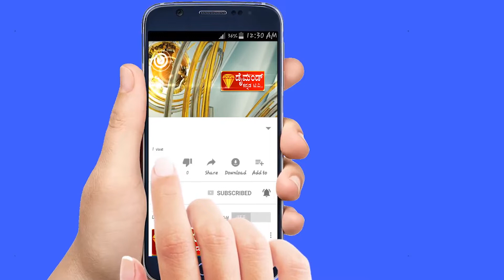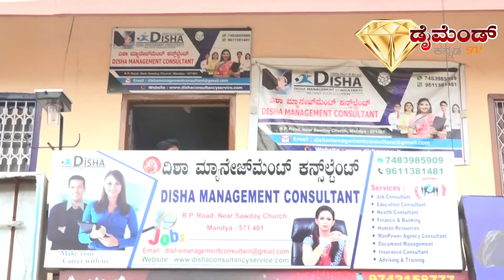DIAMOND TV NEWS MANDYA 17.08.2019..MD Dr yogesh